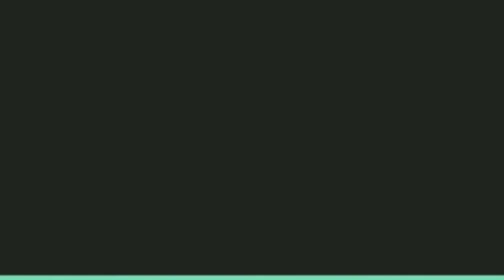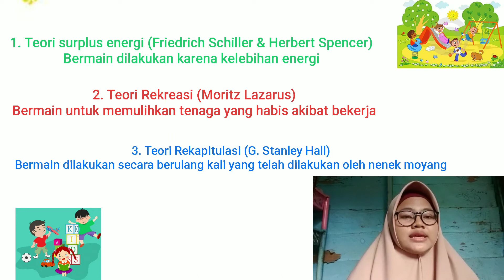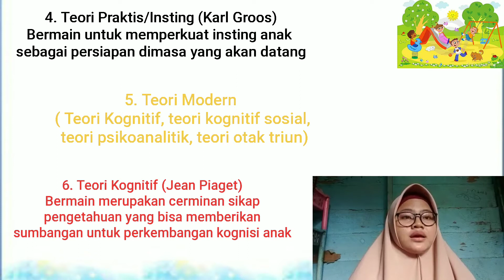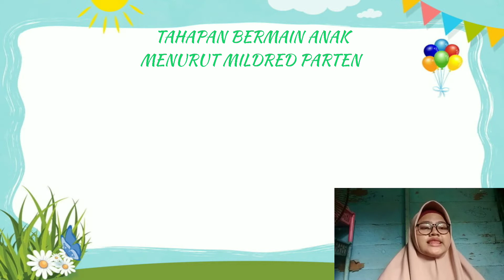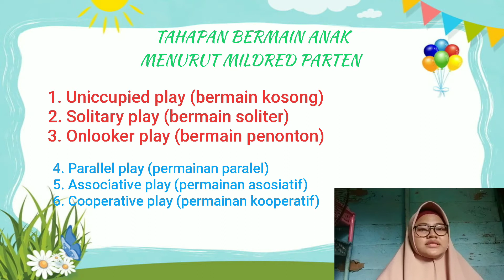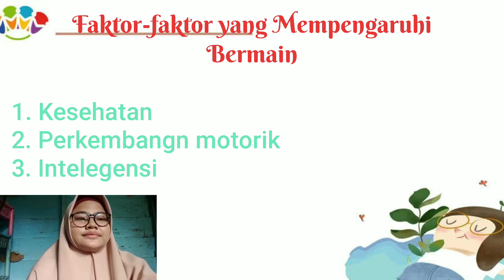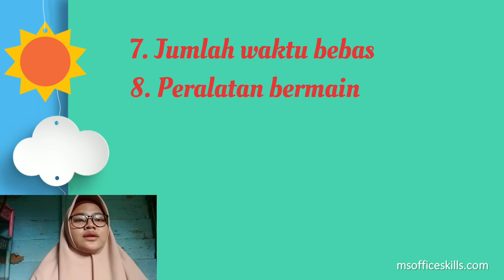Teori bermain, tahapan bermain dan faktor yang mempengaruhi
Tugas MK BERMAIN & PERMAINAN
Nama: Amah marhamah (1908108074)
jurusan/Semester: PIAUD/4C